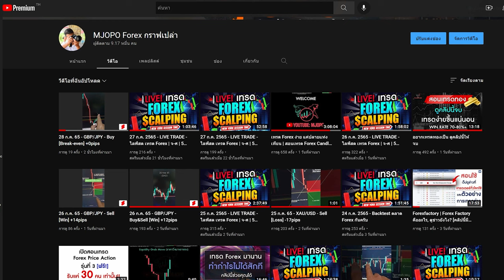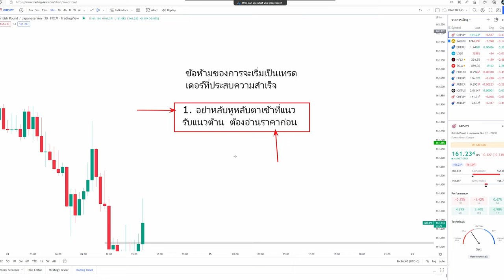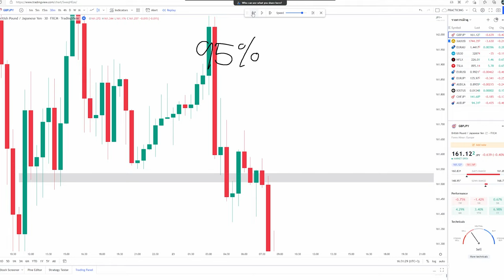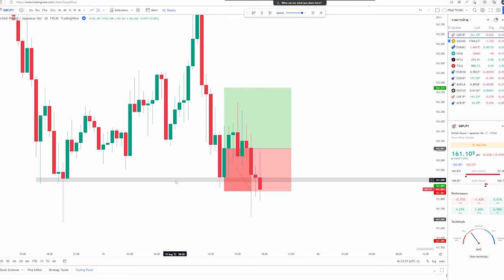เข้าเทรด SELL ที่แนวต้าน แต่ราคาดันวิ่งขึ้นเฉยเลยย!! คลิปนี้ช่วยคุณได้